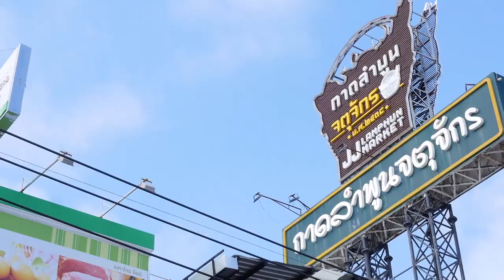อัมพวา จุดประกายเมนูสร้างสรรค์ เมนู "แกงกะทิไก่บ้านใส่ลูกกล้วยดิบ" ลำพูน "